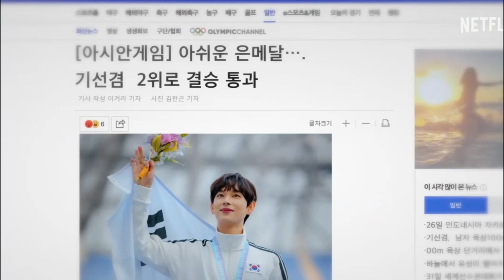Top 5 Korean Drama of 2023 that you must watch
In this video we'll be discussing the top 5 Korean dramas that you must watch.
1.Delivery Man
Cast: Yoon Chan-young, Bang Min-ah, Kim Min-suk
IMDb rating: 8
2.The Glory Part2
Cast: Song Hye-kyo, Lim Ji-yeon, Lee Do-hyun
IMDb rating: 8.1
3.Pandora: Beneath The Paradise
Cast: Lee Ji-ah, Lee Sang-yoon, Jang Hee-jin, Park Ki-woong, Bong Tae-gyu
4.Oasis
Cast: Jang Dong-yoon, Seol In-a, Choo Yeong-woo, Do Sang-woo, Seunghee
5.Call It Love
Cast: Harrison Xu, Kim Young-kwang and Lee Sung-kyoung